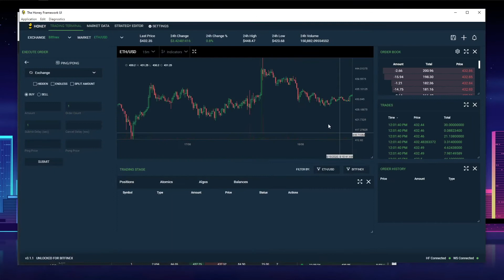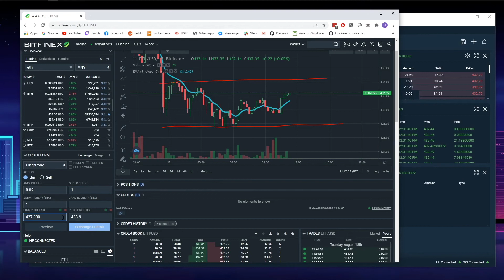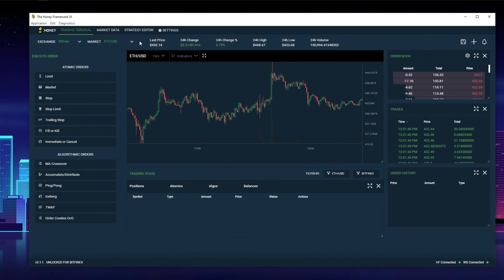Learn how to execute orders with Bitfinex Honey Framework!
Execute custom algorithmic orders and trading strategies with Bitfinex Honey Framework 🐝

Get to know the Honey Framework user interface and its Execute order menu, with our latest tutorial. Never miss another opportunity with algorithmic trading again!